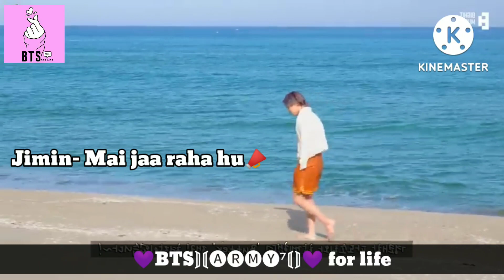Jikook Hindi Funny Dubbing❣️😜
This video is not for hate
DONOT STEAL MY CONTENT

Comment❤ and share with your army friends👭

Thankyou👏💜